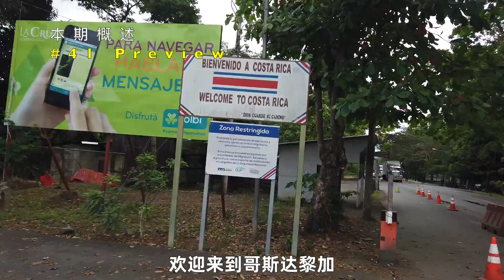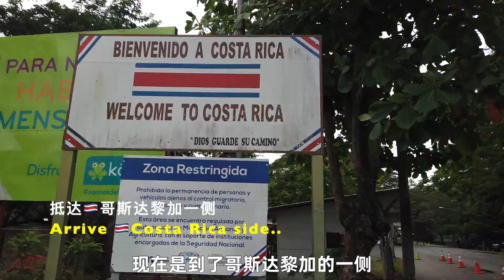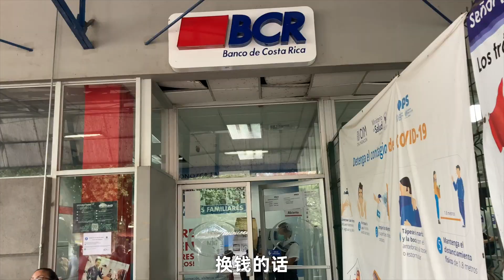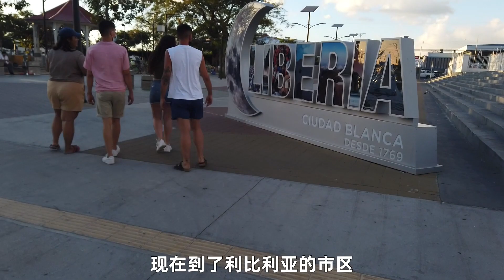“啊聪中美洲”第四十一集：陆路我的“第90国”🇨🇷哥斯达黎加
本期分享了我从🇳🇮尼加拉瓜陆路前往🇨🇷哥斯达黎加的经历，通关的口岸是Peñas Blancas，离境🇳🇮尼需要提前准备4美金作为离境税等费用，只接受美金..入境🇨🇷哥，需提前在当地移民局的网站上登记获得一个二维码：

需要上传新冠疫苗完全接种证明（“中国疫苗”被认可），没有要求。（2022年1月24日）

我被问到离境🇨🇷哥的机票，提前订了一个可以免费取消的。我实际打算从🇵🇦巴拿马离开中美洲。

🇨🇷哥移民局边上银行可以换钱，但只换美金，不接受科尔多瓦，当天1美金换633科伦。边境坐巴士可以直接付美金，到利比里亚3美金，到圣荷西10美金。